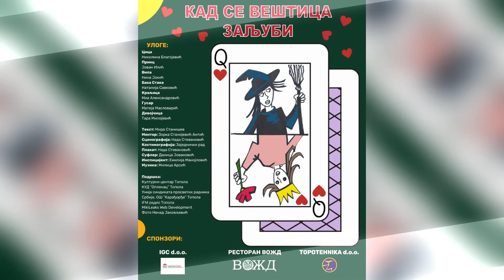Kad se veštica zaljubi (predstava učenika OŠ Karađorđe Topola)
Neovlašćeno kopiranje, distribucija ili emitovanje materijala, delimično ili u celosti, bez prethodne saglasnosti autora je strogo zabranjeno.